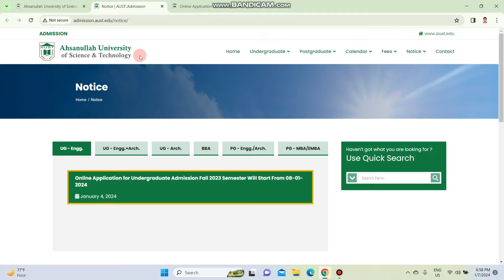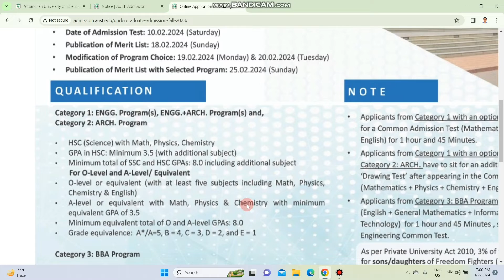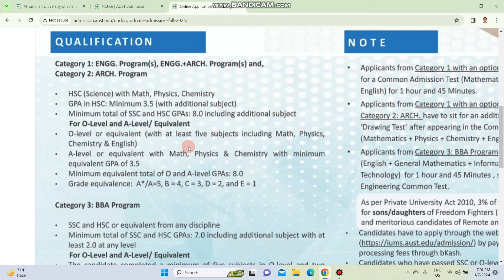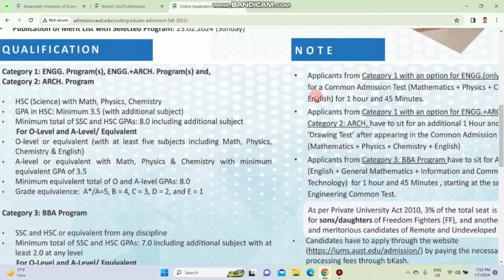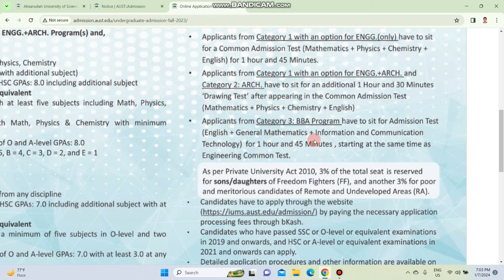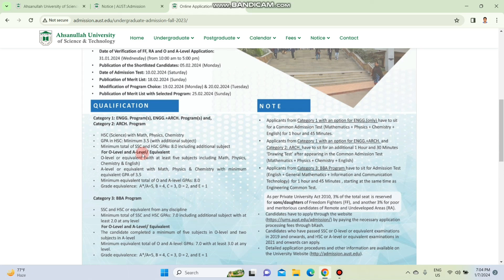AUST Admission 2024 | Apply and Preparation | Ahsanullah University of Science and Technology